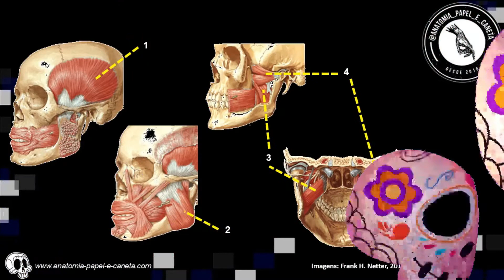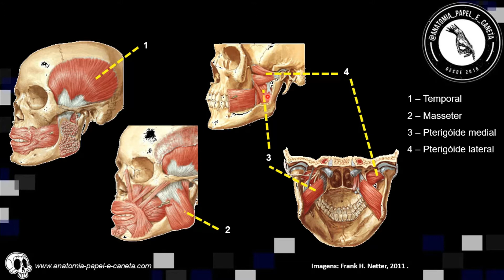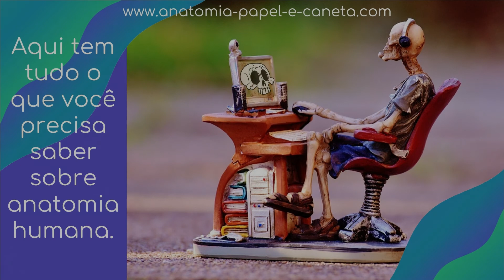Músculos da Mastigação na Ressonância Magnética